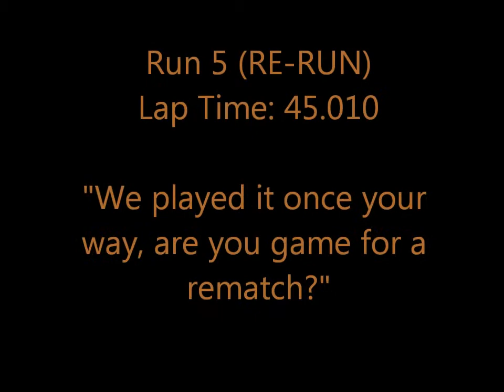FIVE CAR FINCH AUTOX - TSSCC EVENT #6 - BEST RUN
Autocrossing my 1999 Chevrolet Corvette 'FRC' with Tri-State Sports Car Council at Toyota Park, in Bridgeview, IL.

After a rough morning, ending up in 4th out of 18 cars in 'RWD Street Tire' Class, I made haste in the afternoon to go faster on my fourth and fifth runs, ending up at a 45.010 as a best time, which put me ahead of the C6 Corvettes on index, and 3rd place out of 18 in class, and scoring a trophy.

Awesome course design and close competition!